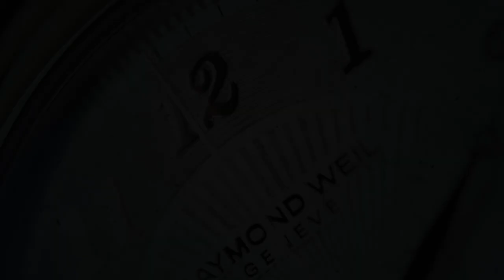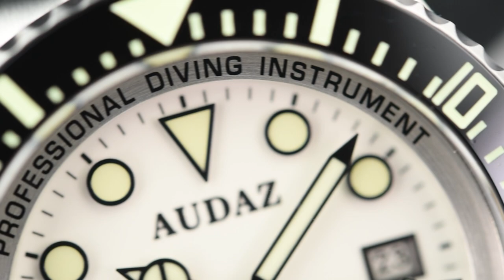Audaz Abyss Diver ADZ-3010-09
SeriousWatches is an authorised Audaz dealer and you can view this watch for sale on our site:

The Audaz Abyss Diver ADZ-3010-09 is a high quality diving watch with great legibility in all conditions. Under the hood you will find the reliable Miyota 9015 movement. With its 44mm case diameter it's a watch with a great wrist presence. It features everything you need in a diving watch; from sapphire crystal and Swiss Superluminova to the incredible 1000m water resistance with a helium escape valve, high class finishing with a ceramic bezel. The watch comes on a steel bracelet with solid end links for a perfect fit, as well as a divers extension on the milled clasp. As an addition each Audaz Abyss Diver comes with a colormatching silicon strap.

The Audaz Abyss Diver is ready to join you on all your adventures.